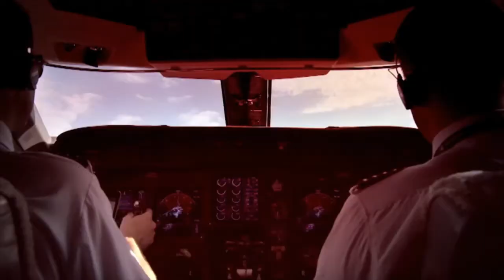His UFC Debut (7.0)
These edits are lit so sub for more